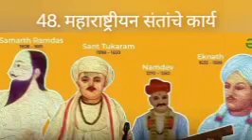48. महाराष्ट्रीयन संतांचे कार्य 😊